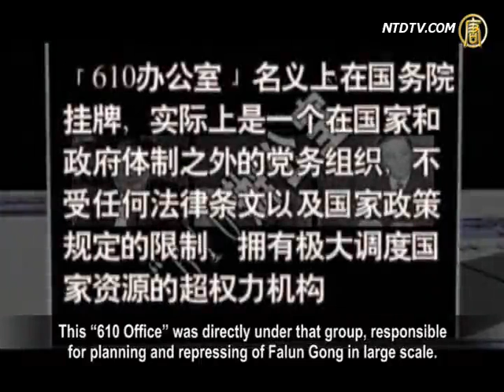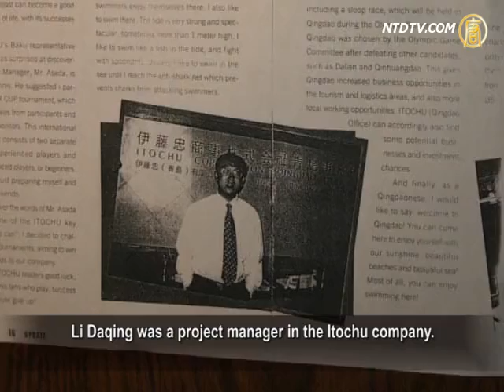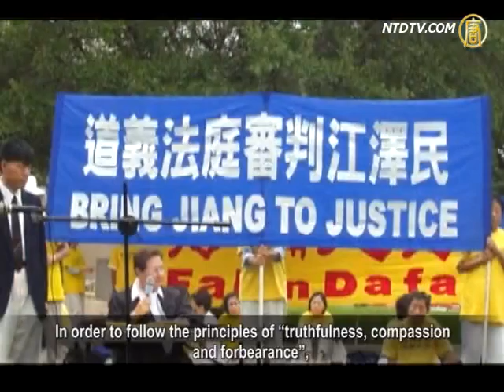Under Extreme Hardships: Calling for Justice and Conscience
On July 20 1999, Jiang Zemin and the state machinery
of the Chinese Communist Party began to persecute millions of people who practiced Falun Gong.
During the past thirteen years, the truth of the persecution
has consistently been covered up by the Chinese regime.
Today, some Falun Gong practitioners share their own
experiences of the biggest forbidden news in China today.

In the mid 1980s, Zhang Yijie and her husband was sent
to the Chinese Embassy in Romania as diplomats.
In the 1990s, Zhang Yijie returned to China to serve
as Director of the Ministry of Foreign Trade and Economic Cooperation General Office.
In 1994, Zhang Yijie began to practice Falun Gong,
also known as Falun Dafa.

Zhang Yijie: "I was in the mainland. I was working as a
general director of the Foreign Trade and Economic Cooperation Department.
Prior to1999, almost all officials from all departments
practiced Falun Gong, including ministers and directors."

Two years after Falun Dafa began to spread, even without
much advertising, Zhang Yijie began to practice.
Due to the miraculous health benefits and the strong moral
influence of Falun Dafa, hundreds of millions of people were attracted to this practice.
Thus, the number of practitioners began to exceed
the number of Chinese Communist Party members.

This made the CCP General Secretary
Jiang Zemin very jealous.
On June 10, 1999, under Jiang's direct command,
a Falun Gong "central processing group" was set up.
This "610 Office" was directly under that group, responsible
for planning and repressing of Falun Gong in large scale.
On July 20 1999, the public security bureau began
to arrest Falun Gong practitioners nationwide.
The persecution became public in China.

Due to this persecution, Zhang Yijie lost her calm, happy life,
and what she had gained from working hard.

Zhang Yijie: "After July 20 1999, my entire department placed
full pressure on me for 9 months. This came from all levels.
I clarified the truth to them and persisted with my belief
to show that I would adhere to my faith and never give it up.
After 9 months, they expelled me from the party.

They dismissed me from being a civil servant and a director.
Finally I was dismissed from the civil service."

In June 2001, the Beijing Public Security Bureau illegally
sentenced Zhang Yijie to 18 months of forced labor.
This was under the direction of Li Lanqing,
the director of the "610 Office".
In the forced labor camp, Zhang was beaten and tortured inhumanly.
She was punished with10 months of additional sentences.

Zhang Yijie: "There is a torture method
called 'Cooking an Eagle'.
This is depriving you of sleep and not allowing
you to blink your eyes, day or night.
Meanwhile, they brainwash you
and torture you with different means.
The first time I was tortured in that way was for 18 consecutive
days. The second time was for 42 consecutive days."

However, Zhang Yijie kept her strong faith
and came out of the forced labor camp.
She came to the United States with assistance from the
international community. She now lives in New York.

Zhang Yijie: "Fortunately, I did not lose my mind or die.
I still live soberly, so I can be a witness for this evil persecution."

Li Daqing was a project manager in the Itochu company.

Like Zhang Yijie, he did not give up his faith towards
"truthfulness, compassion and forbearance."
At the start of the persecution, the CCP implemented
a strategy towards Falun Gong practitioners.
This was "ruining their reputation, damaging
them financially and eliminating them physically."
When his company started to put pressure on him
to renounce the faith, he was forced to leave the company.

Li Daqing: "You are doing a good yesterday, but two days
later you have lost your job. I suffered a great deal financially.
I really hope to see the right things
being done by a big company like mine.
They would support universal values, and respect
freedom of belief etc, and behave like a real big company.
If big companies can all stand up for their own principles,

I believe that Falun Gong practitioners would not encounter
such an enormous persecution."

In addition to spiritual, physical and economic persecution
against Falun Gong practitioners,
the CCP spread propaganda within China, and internationally,
such as the "Tiananmen self-immolation", and "1400 cases of suicide".
Later they were confirmed to be framing news.
Thus, the average citizens were fooled by lies.